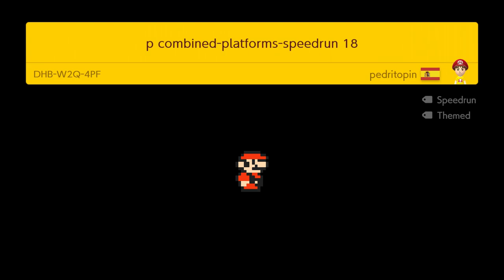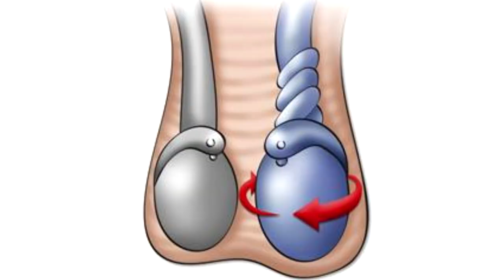Kuinka Sain C-Paperit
Tässä videossa jusu kertoo kuinka sai c-paperit